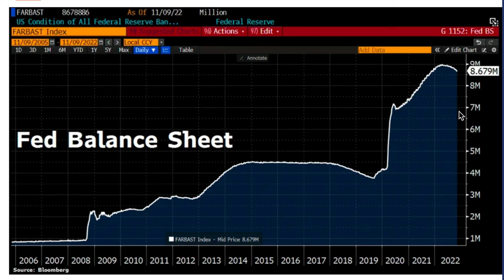Put Short the Stock Market sqqq 50% drop in SP500 is Possible! Fed will QT MORE! Crypto market